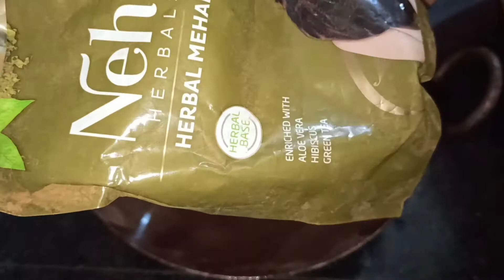Hibicus hair mask for silky shiney hair || गुड़हल का फूल बालो को सिल्की बनाने क लिए